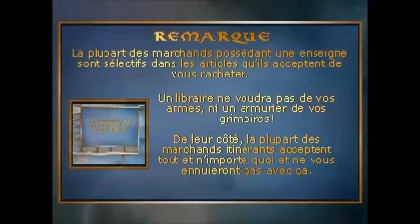AËDEMPHIA EP.9 : PREMIER BOSS !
Aëdemphia est un RPG dans le style Final Fantasy bourré de références Européennes. On y suit Irzyka, guerrière qui pour une raison mystérieuse se voit transportée dans un autre monde, ce qui va l’amener à découvrir de terrible secrets, et à devoir sauver l’univers…